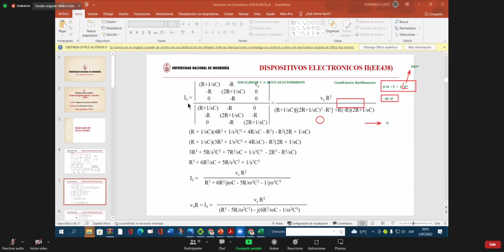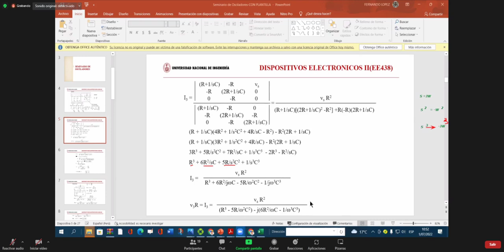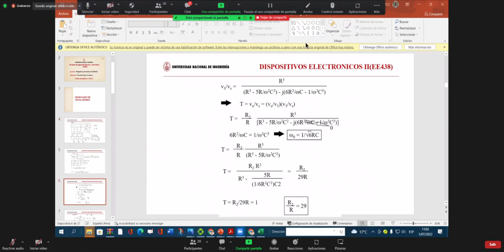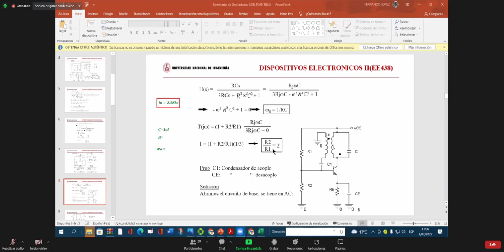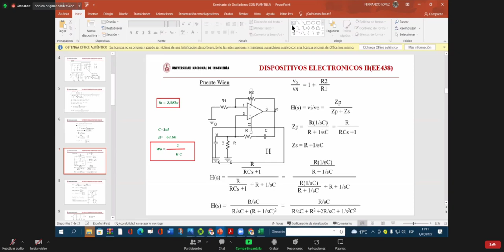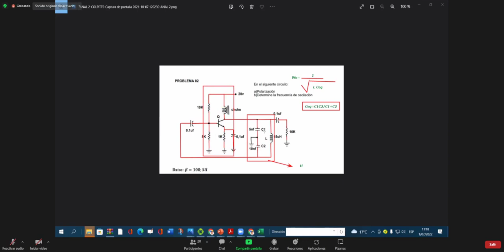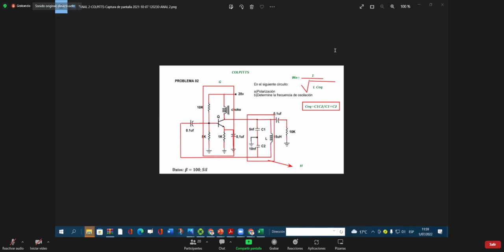Osciladores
Curso: Dispositivos y circuitos electrónicos 2, Clase 13, Semana 11
Profesor: Fernando López Aramburú